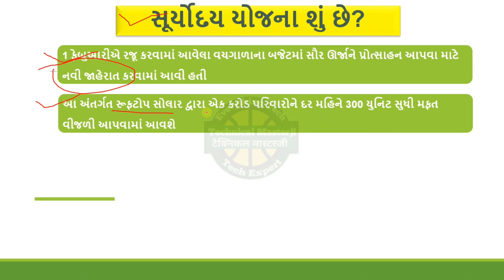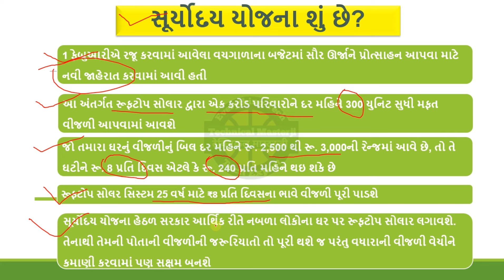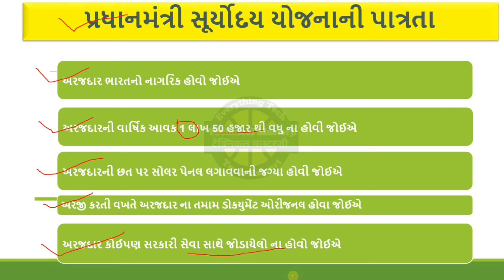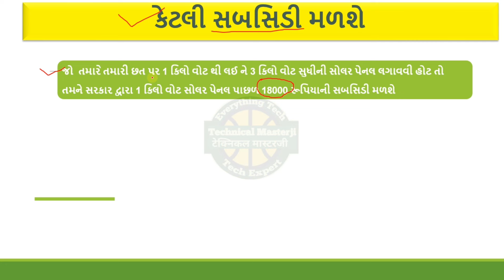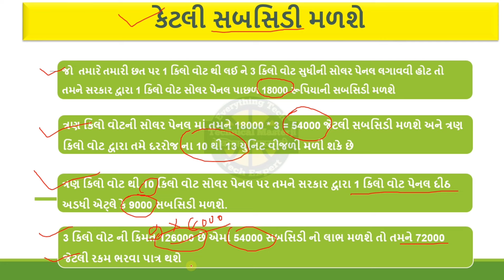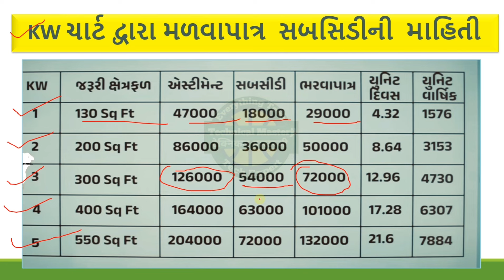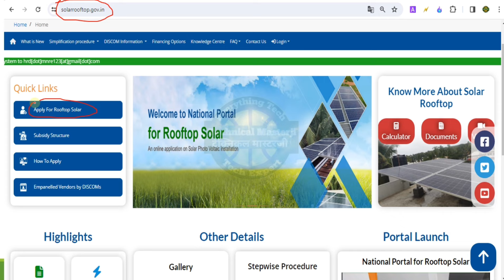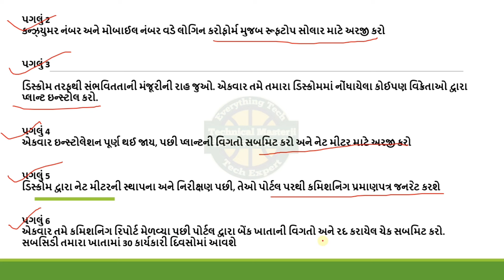પ્રધાનમંત્રી સૂર્યોદય યોજના ।। અરજી કેવી રીતે કરવી ।।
પ્રધાનમંત્રી સૂર્યોદય યોજના વિશે માહિતી

solarrooftop .gov.in login,
solarrooftop.gov.in online registration,
Solarrooftop,
solar rooftop.gov.in subsidy,
solar rooftop.gov.in assam,
National portal for Rooftop solar vendor registration,
Solar Rooftop Yojana,
National portal for Rooftop Solar Calculator,
Solar Rooftop Yojana gujarat,

સોલાર કિંમત,
solar rooftop yojana-gujarat agency list,
સોલાર પંપ યોજના 2024,
સોલાર પેનલ વિશે માહિતી,
પ્રધાનમંત્રી સોલાર યોજના,
સોલાર સબસીડી,
સોલાર પ્લેટ,
સોલાર કંપની,
NAVI YOJANA
ગુજરાત સરકારની તમામ સરકારી યોજના 2024,
PMAY પ્રધાન મંત્રી આવાસ યોજના 2024,
સરકારી યોજના,
બજેટ 2024,
ગુજરાત સરકારની નવી યોજના ,
ગુજરાત બજેટ 2024 ,
ભારતમાં સોલાર રૂફટોપ સ્થાપન કરવામાં ગુજરાત પ્રથમ સ્થાને છે. તાજેતરમાં જો બજેટમાં એક કરોડ પરિવારને સોલાર પૂરું પાડવાની સરકારની મોટી જાહેરાત કરવામાં આવી છે પ્રધાનમંત્રી સૂર્યોદય યોજના થકી દેશના ૧ કરોડ પરિવારના ઘર પર રૂફટોપ સોલાર સ્થાપિત થશે.ત્યારે આ જાહેરાતથી સોલાર સાથે સંકળાયેલા હોય વેપારીઓમાં આનંદો જોવા મળ્યો હતો.સોલાર સેક્ટરમાં ઉજળી તક જોવા મળે છે સોલાર સ્થાપિત કરવા માટેની માંગ વધી રહી છે. રૂફટોપ સોલારમાં સબસીડીના ફેરફાર સોલા સ્થાપિત કરવા માટેનું મહત્વનું પાસું બન્યું છે.

1 થી 3 કિલો વોલ્ટ દીઠમાં પહેલાં 14000 સબસીડી મળવા પાત્ર રહેતી હતી.તેમજ ત્રણથી ઉપર કિલો વોલ્ટમાં 20 ટકા સબસીડી મળવા પાત્ર રહેતી હતી. ત્યારે ગ્રાહકને હવે 1 થી 3 કિલો વોલ્ટ દીઠ 18000 રૂપિયા સબસીડી તેમજ 3 કિલો વોલ્ટ ઉપર રૂપિયા 9000 સબસીડી મળવા પાત્ર રહેશે.૧ કરોડ રૂફટોપ સોલાર સ્થાપન કરવાના લક્ષ્યાંકને સુપેરે પાર કરવા લોકજાગ્રતા જરૂરી.
રૂફટોપ સોલારથી દર મહિને 300 યુનિટ સુધી ફ્રી વીજળી:1 કરોડ પરિવારોને મળશે આ સુવિધા, જાણો તેને લગાવવાની પ્રોસેસ
સરકાર નેશનલ રૂફટોપ સ્કીમમાં 40% સબસિડી આપી રહી છે

3 કિલોવોટ ક્ષમતાની સોલાર પેનલ લગાવવા પર 40% સબસિડી આપવામાં આવે છે.
જો તમે 10 કિલોવોટની પેનલ લગાવો છો, તો સરકાર તમને 20% સબસિડી આપશે.
રૂફટોપ સોલર સ્કીમ હેઠળ સબસિડી 31 માર્ચ 2026 સુધી આપવામાં આવશે.
રૂફટોપ સોલાર પેનલ શું છે?
ઘરની છત પર રૂફટોપ સોલાર પેનલ લગાવવામાં આવી છે. આ પેનલોમાં સોલાર પ્લેટ લગાવવામાં આવી છે. આ એક એવી ટેક્નોલોજી છે જે સૂર્યના કિરણોમાંથી ઊર્જા શોષીને વીજળી ઉત્પન્ન કરે છે. પેનલ્સમાં ફોટોવોલ્ટેઇક કોષો સ્થાપિત થાય છે જે સૌર ઊર્જાને વીજળીમાં રૂપાંતરિત કરે છે. આ વીજળી પાવર ગ્રીડમાંથી આવતી વીજળી જેવું જ કામ કરે છે.